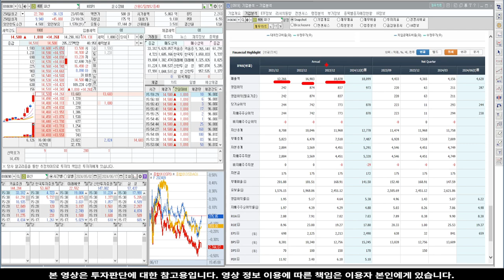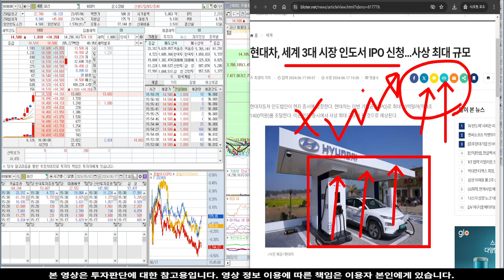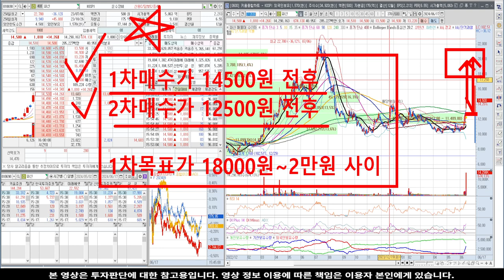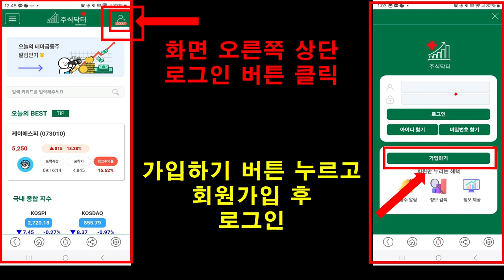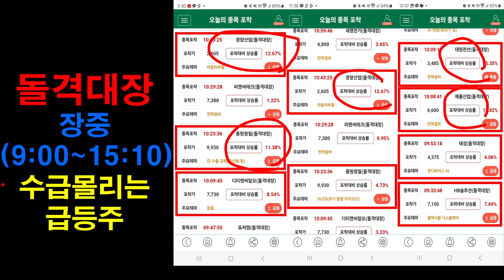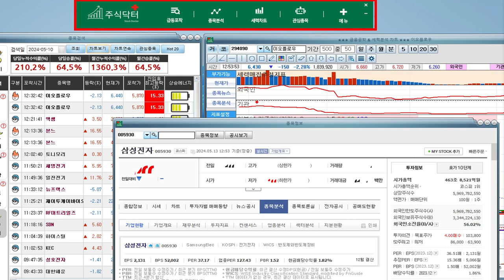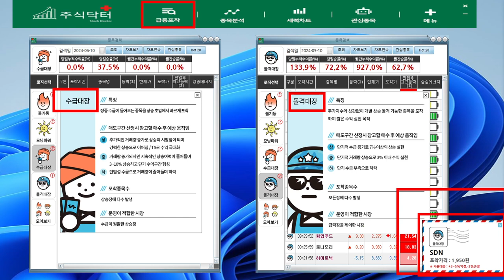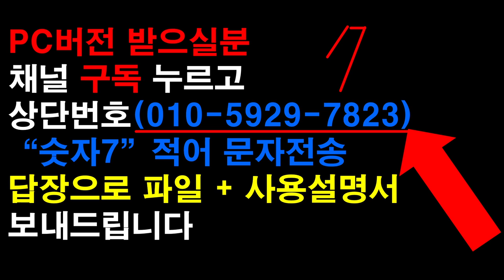[주식]화신 - 실시간 충격 속보! 유출됐습니다!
실시간 구독자소통 카톡방 투자정보 텔레그램